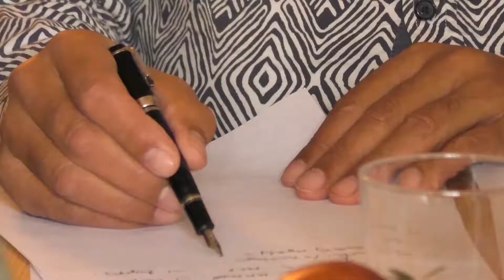The Socratic Dialogue Training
An introduction video for the Socratic Dialogue Training with reviews of participants.